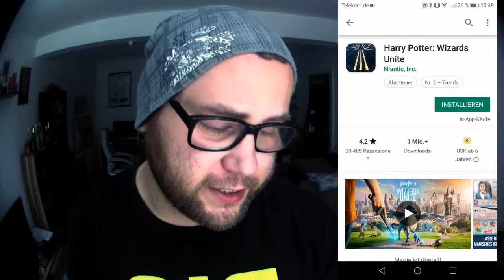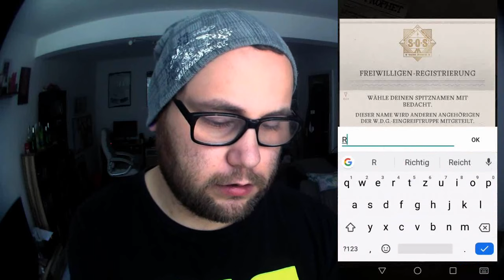Harry Potter: Wizards Unite | Meine ERSTE und LETZTE Folge dazu ...